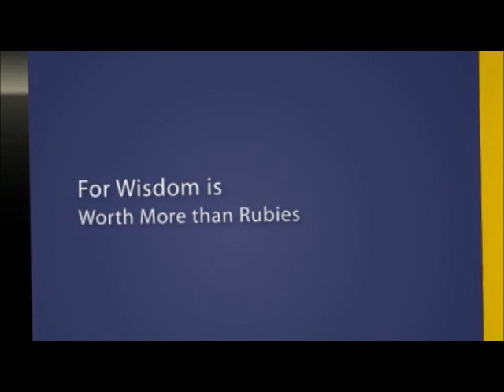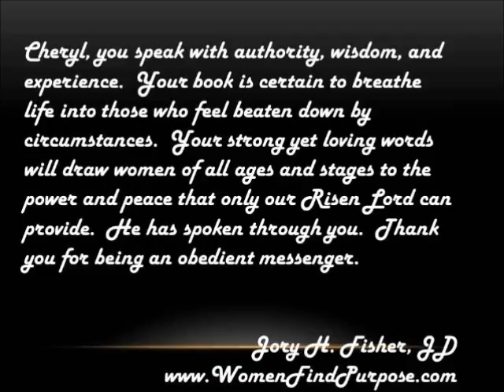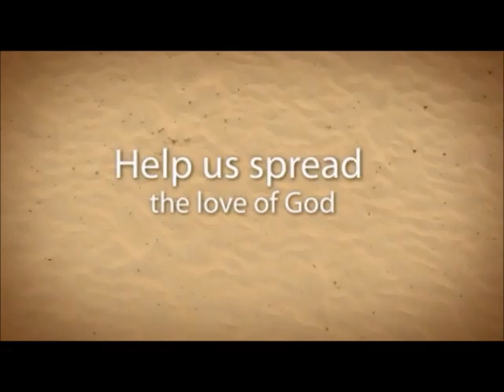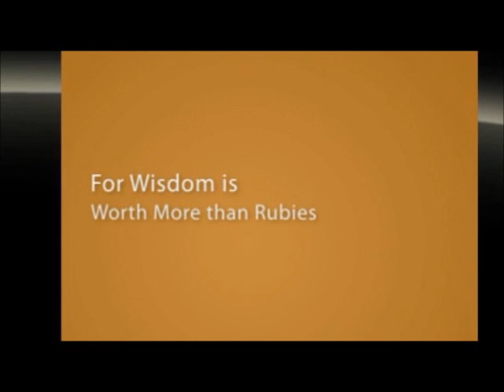WMTR Wisdom for Everyday Life Blessed to be a blessing.wmv